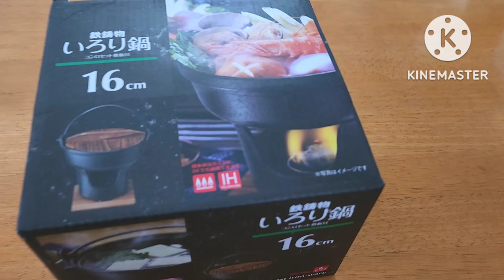いろり鍋🔥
旅館で食べるような小鍋が食べたくて16センチのいろり鍋を買ってみました。

予めコンロで火入れしてあったので20分燃焼の固形燃料で十分に小鍋を楽しむことができました。

自宅で旅館気分が味わえるいろり鍋、オススメです。